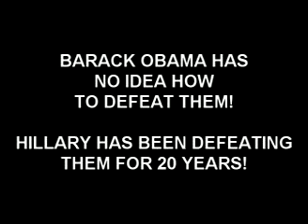PRES. BILL CLINTON - A MESSAGE FOR DEMOCRATS ON THE ELECTION